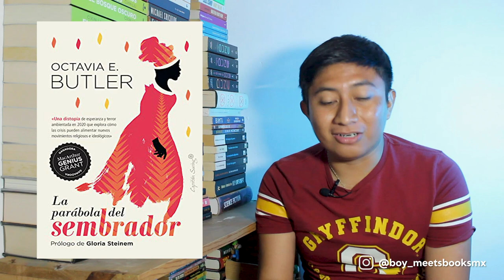🌒¿Qué es el AFROFUTURISMO?🌒 | Boy Meets Books Mx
¡Hola mis androides! empezamos con el mes del afrofuturismo con un video que te explicará todo lo necesario para entender este subgénero y te animes a leerlo.